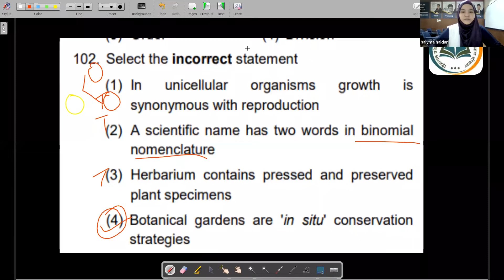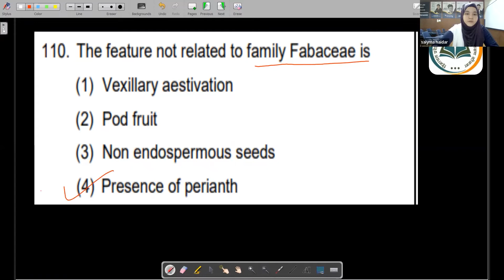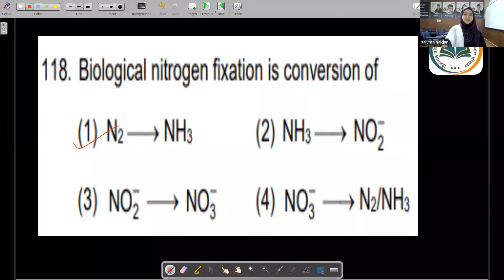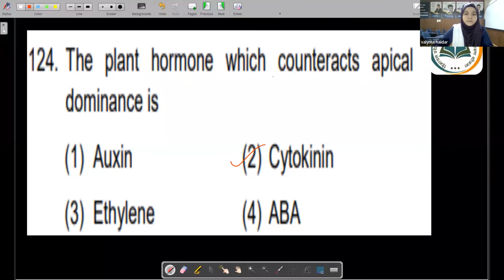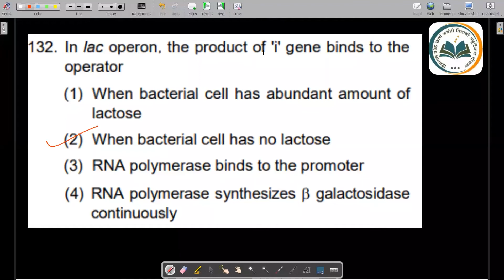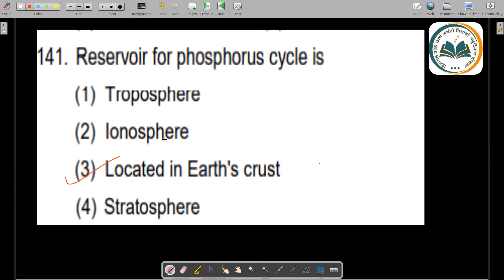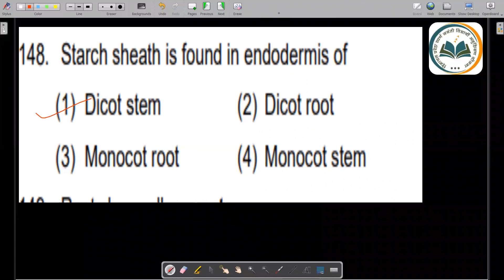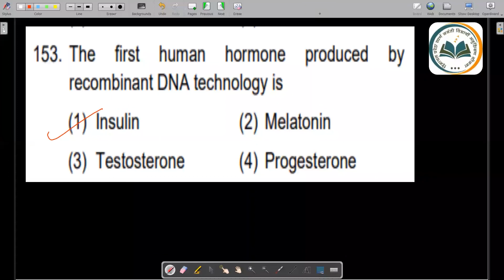Living Organism - pyq | 12th NEET Biology | 9th July. 2022